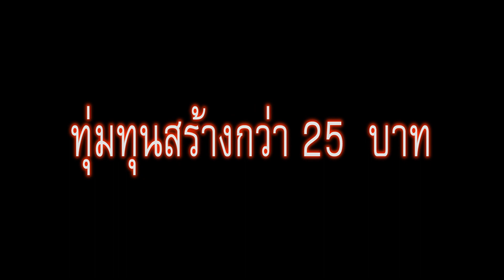Dr.สก๊อย จาก MARNA STUDIO : The P Chanel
ติดต่อเล่นๆ  ฝึกฝนไปเรื่อยๆ  พรุ่งนี้ต้องดีกว่าวันนี้